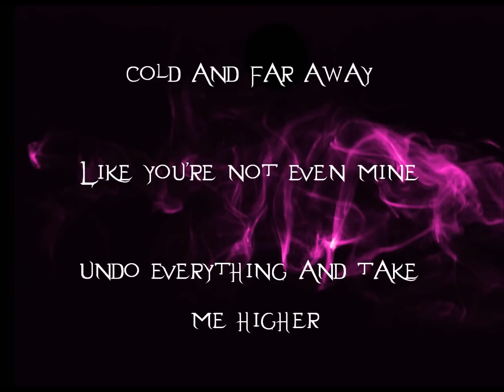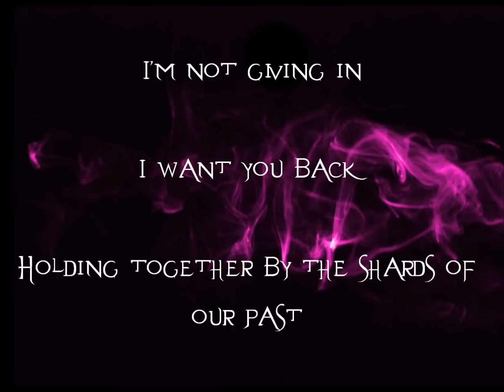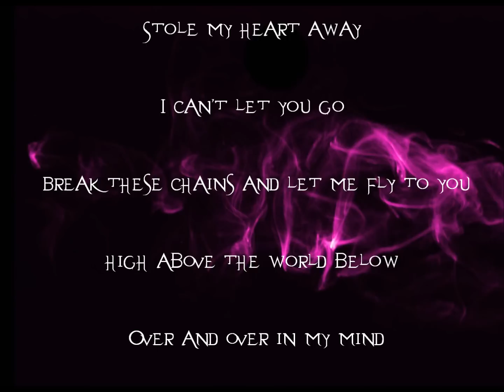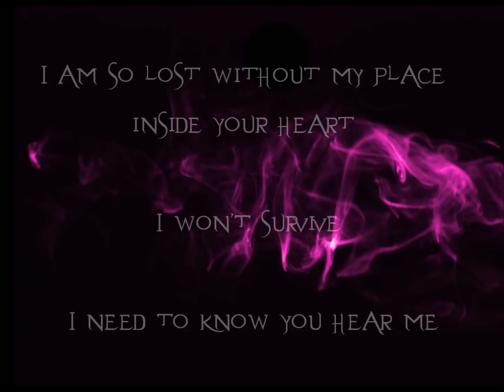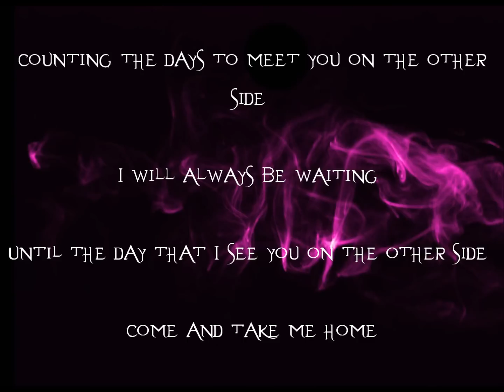Evanescence - The Other Side (Lyrics)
The Other Side by Evanescence. New single from self-titled album 'Evanescence'. Out October 11, 2011.